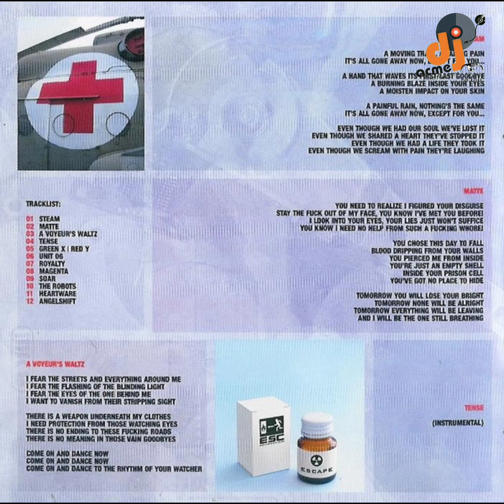The Robots - Eden Synthetic Corps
Electro Industrial